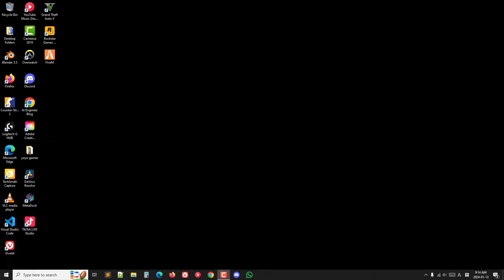Preply Introduction - Simon - English Tutor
Hey guys, I'd love to help you learn English! This is also my YouTube Channel, but I'm passionate about conversing with people and I'd love to help you with your English conversational goals! Book a trial lesson with me! Let's chat! :)